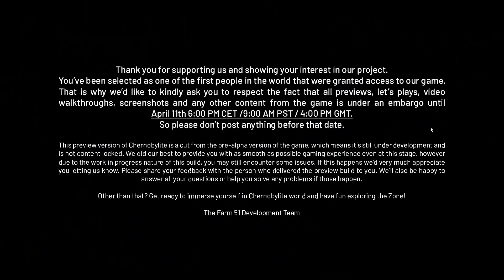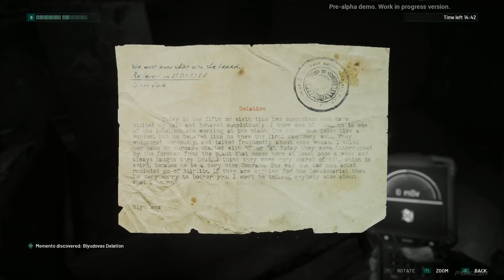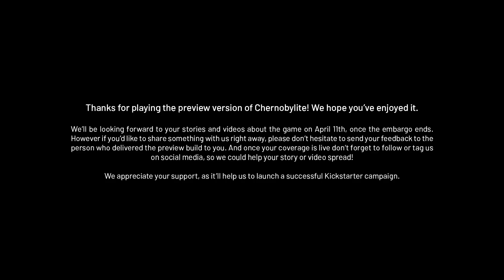CHERNOBYLITE Gameplay Demo (Open World Survival Horror Game 2019)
CHERNOBYLITE Gameplay Demo (Open World Survival Horror Game) Stalker + Metro Hybrid

About Chernobylite:
April 26th, 1986, 1:23 AM local time. The day when the Chernobyl nuclear disaster occurred, and the life of 350,000 people changed forever. At the time, you were just a passionate, but naïve, young physicist working at the facility. And like many, you’ve lost what was most dear to you – your girlfriend. Thirty years later you’re still struggling with the demons of the past. To finally put them to rest, you return to what’s now called the Chernobyl Exclusion Zone.

The pollution here is increasing because of the unexpected activity of a dangerous substance called “chernobylite”. You're far from safe. It’s rumored from other stalkers that strange things have started to happen under the influence of chernobylite radioactivity. Things only described in tales for naughty children – until now. Having one goal in mind, uncovering the dark secret behind your girlfriend’s disappearance so that you can find her, you will have to confront not only the dangers of radiation and the military presence there, but also the potential threat emanating from these new mysterious incidents.

Get ready for a thrilling adventure of survival, conspiracy, horror, love, and obsession. One that will prove to you that it’s not about how you face your fears, it’s about how you survive them.

Chernobylite is a science fiction survival horror experience from the team behind the critically-acclaimed Get Even. The game mixes free exploration of its disturbing world with challenging combat, unique crafting, and non-linear storytelling.

The game utilizes Unreal Engine 4 and is based on Reality 51’s scanning technology, which is in development by The Farm 51 for over five years.

Ally or compete with other stalkers of the Chernobyl zone to survive. Remember that life is fragile, and it’s your decisions that determine the fate of your companions. You can spend as long as you need to prepare, however, be aware that your story is still being written. Every passing moment, your chances of success are dwindling: comrades are dying, supplies are running out, or an unexpected patrol could discover you. And on top of all this, supernatural dangers arise around you in mysterious patterns. Each day brings new challenges with the ever-increasing severity of your current situation. Plan your strategy carefully if you want to survive.

Craft your gear and weapons to protect yourself from the hostile military personnel and supernatural threats lurking in the zone. Make use of the sophisticated tools at your disposal to aid you in your struggle while navigating the rough and contaminated environment. Stay undetected and gather all the evidence you can to piece together events from the past.

Decide what happens in the world around you by making choices and finding, or avoiding, the truth.

Maintain your resolve and keep your wits about you, the Chernobyl Nuclear Power Plant is not what it once was. No one can foresee the horrors that may have befallen your beloved.